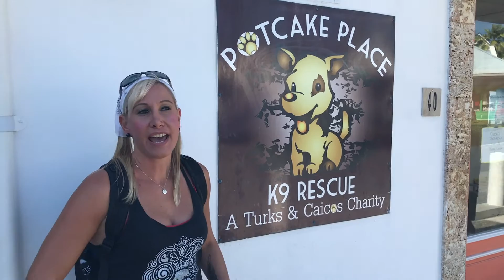Walk a PUP! Potcake Place in Providenciales - Things To Do In The Turks and Caicos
*** More Information ***

If you love the Caribbean, give us a follow!

Do you listen to podcasts? If so, give us a listen on Apple podcasts or your podcast player of choice!

To hangout and engage with other salty Caribbean travelers join our Facebook Group!

If you are a Caribbean loving twitter person, follower us here!

FAQ
What cameras do we use?
DRONE - DJI Mavic Air
BIG CAMERA
MOBILE CAMERA - DJI OSMO POCKET
GEAR BAG

To help you Castaways not make the same mistake we did, here’s what you do. Potcake Place has only a few puppies that can be taken out for the morning, so in order to get one, you will have to get there before they open at 10am. The shelter is more popular than I had expected and sometimes there is even a line outside.  If you can make sure you are first in line, you will not miss out on the doggy day fun. You might be able to make a reservation (I thought I saw a list behind the woman at the counter), but do not hold me to that.

Love boating and the island life? Then join our Castaway Crew channel Membership for members only perks. You can get early access to videos, special Members Only videos, free Castaway koozies and stickers and much more.

Did you know Crystal is a Licensed Massage Therapist? If you're in need of therapy, she has an office in Fort Myers and does house calls in Fort Myers, Cape Coral and Sanibel Island.